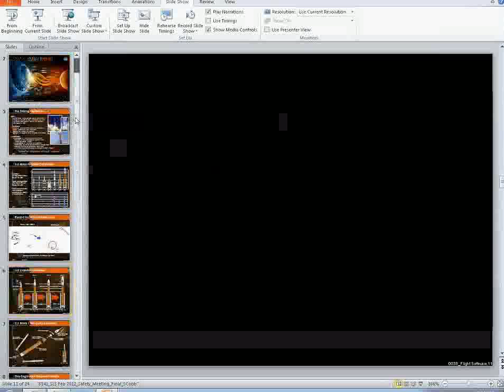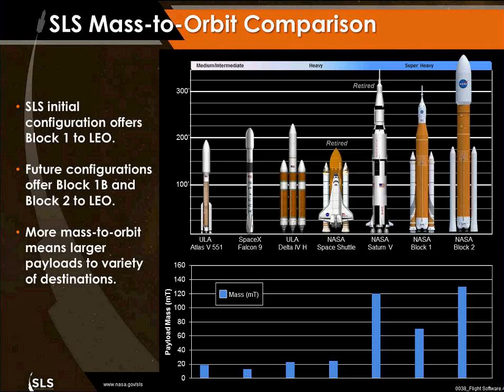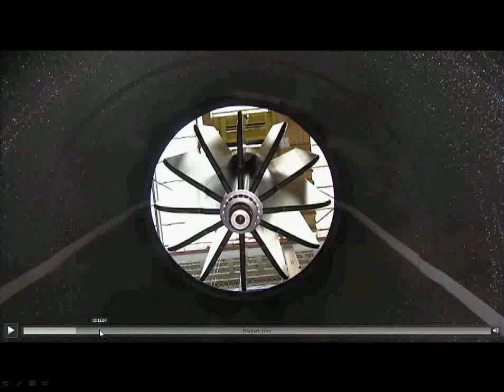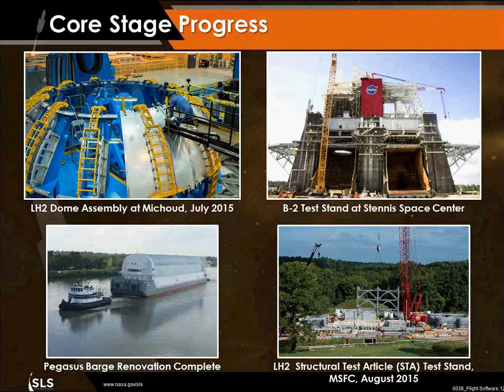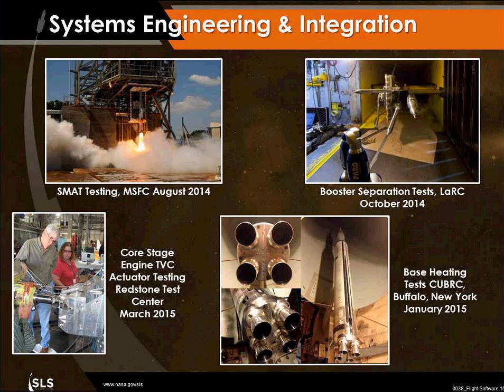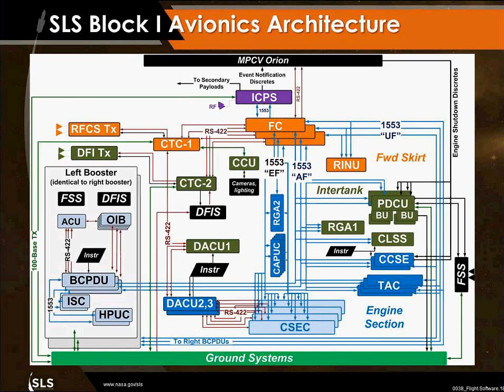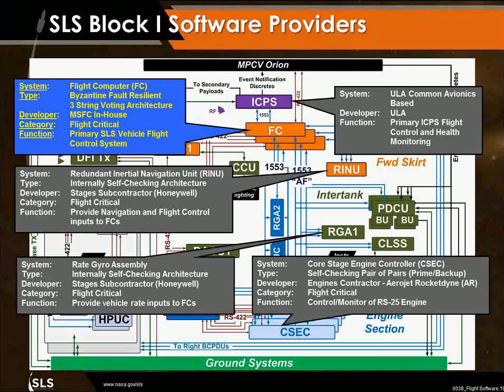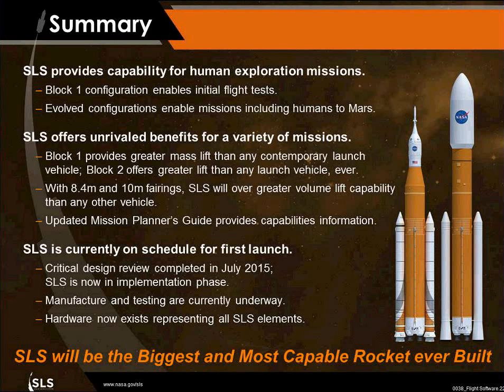2015 Day1 2 Keynote Robert Hawkins